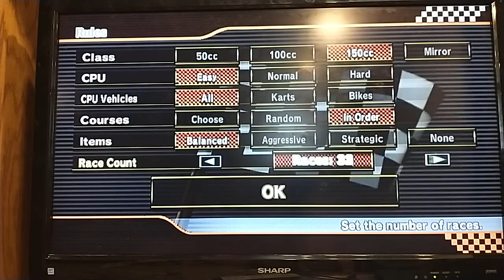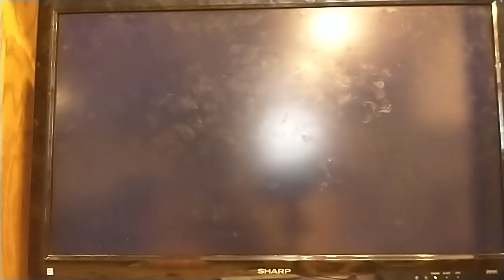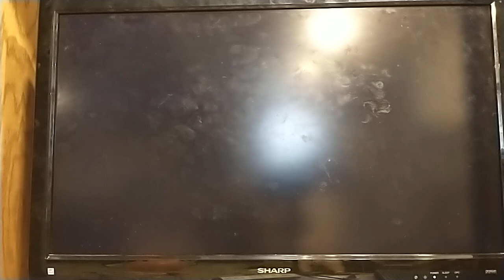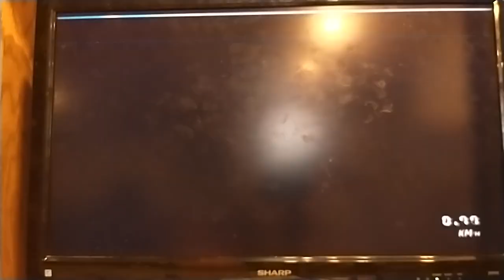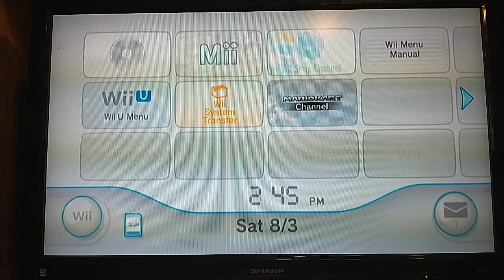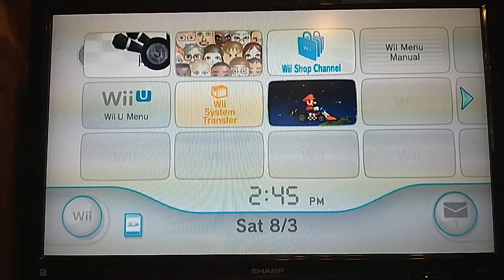A Nunchuk Veteran Uses the Classic Controller for the First Time in Mario Kart Wii Item Rain!